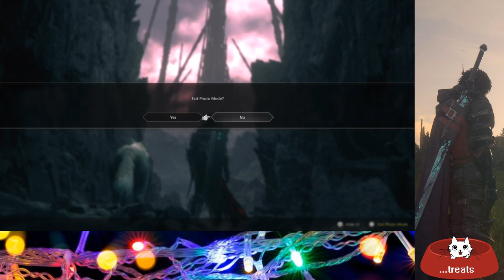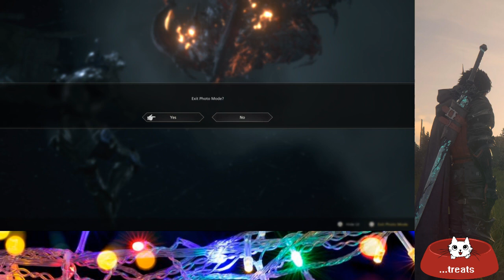Final Fantasy XVI || NG+ || Playthrough || 100% || (Part 6)